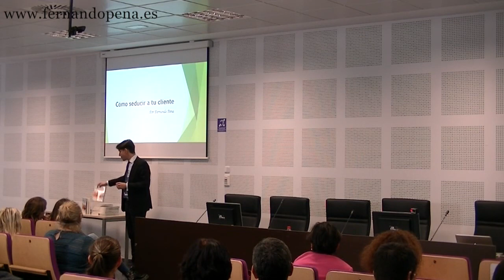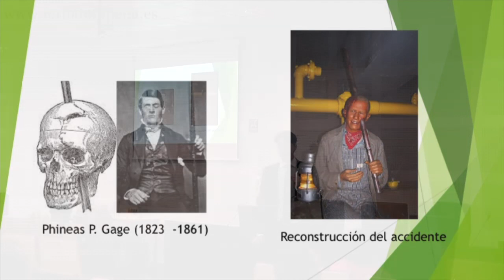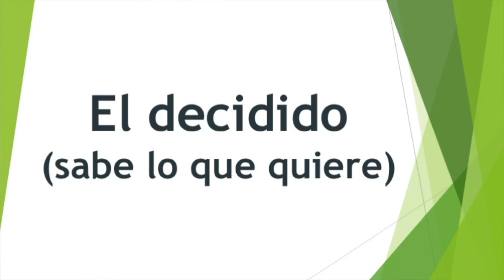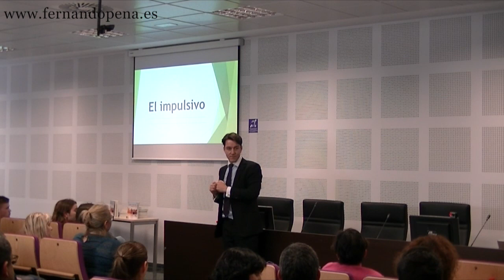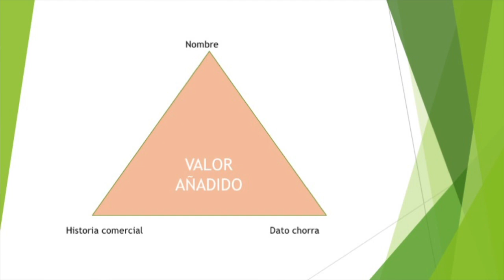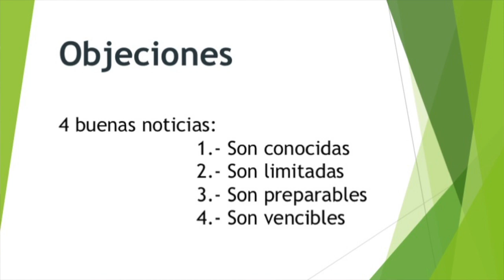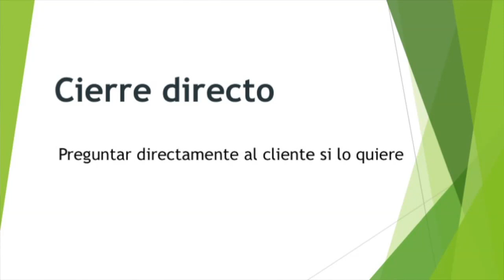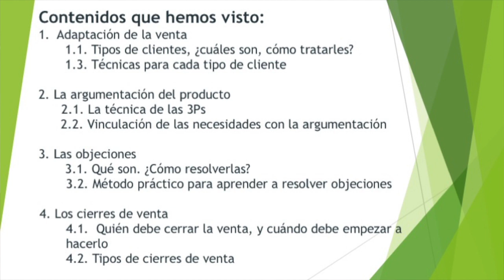Conferencia completa: "Cómo seducir a tu cliente", del profesor Fernando Pena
La facultad de Psicología de Valencia acogió esta conferencia sobre psicología aplicada a las ventas impartida por el psicólogo Fernando Pena.  Contenidos de la conferencia completa:
1.  Adaptación de la venta
       1.1. Tipos de clientes, ¿cuáles son, cómo tratarles?
       1.3. Técnicas para cada tipo de cliente

2. La argumentación del producto
      2.1. La técnica de las 3Ps
      2.2. Vinculación de las necesidades con la argumentación

3. Las objeciones
       3.1. Qué son. ¿Cómo resolverlas?
       3.2. Método práctico para aprender a resolver objeciones

4. Los cierres de venta
        4.1.  Quién debe cerrar la venta, y cuándo debe empezar a hacerlo
        4.2. Tipos de cierres de venta